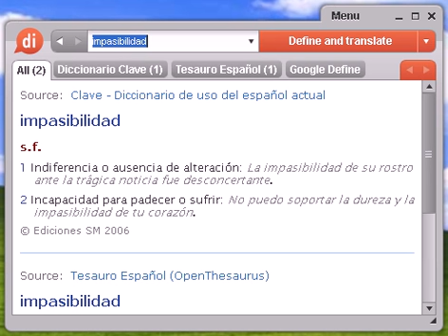Definición de impasibilidad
impasibilidad, diccionario, definición, significado, español, castellano, dixio, impasibilidades